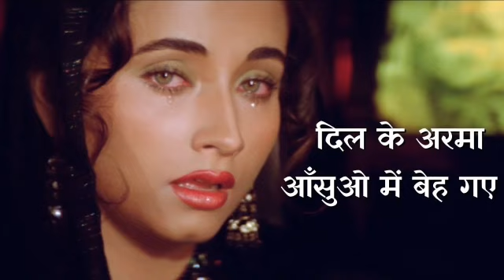Dil Ke Aramaa Aansuo Me Bah Gae bollywood hit songs 🥰😍💕😉🎶